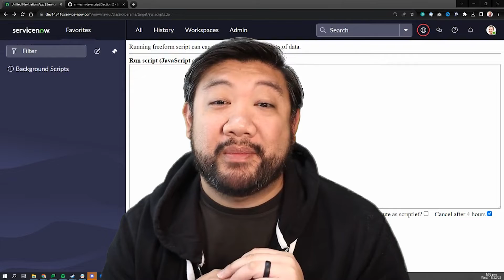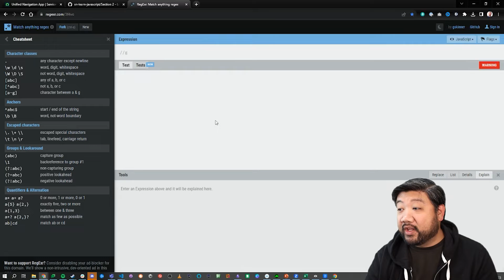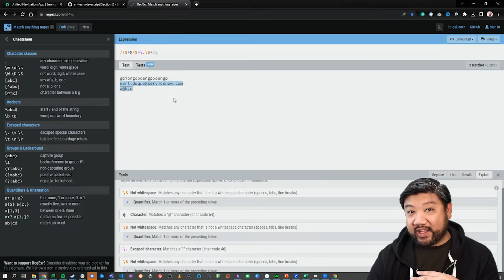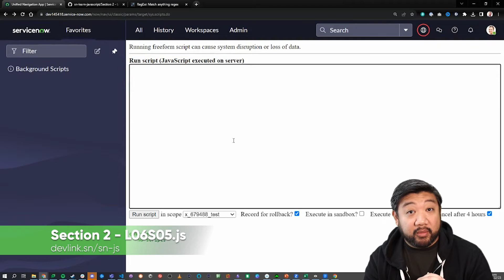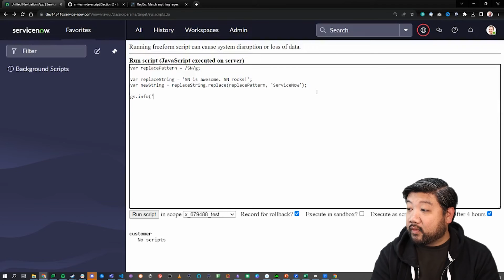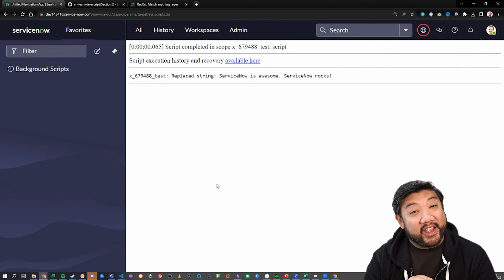Learn MORE JavaScript on the ServiceNow Platform: Lesson 6 - Regular Expressions (RegEx)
In this lesson we are tackling the huge world of Regular Expressions (or RegEx) for short.

/let\'s dive in/gmi

00:00 Intro
00:54 Simple pattern matching
02:27 Using special characters
04:00 Pattern matching with quantifiers
04:50 Getting complex
06:58 Using .replace